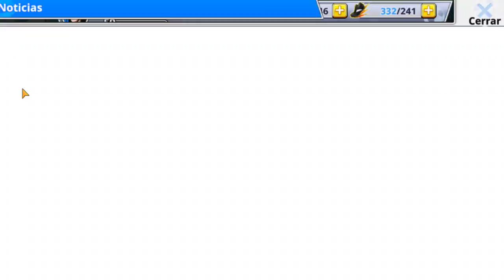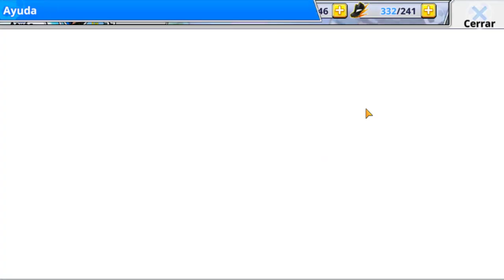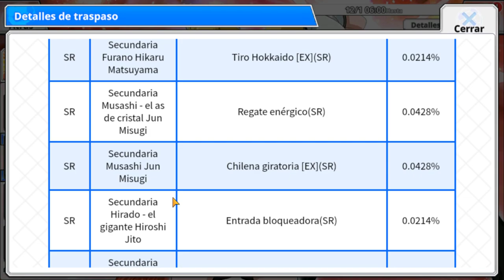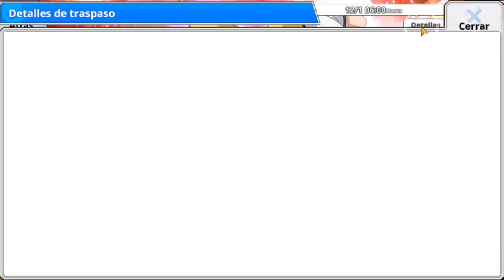¡La BESTIA ALEMANA esta aquí! | Captain Tsubasa Zero | Análisis